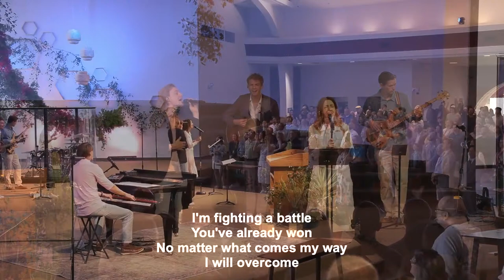Responses to Jesus' Resurrection (Pastor Robb Brunansky)